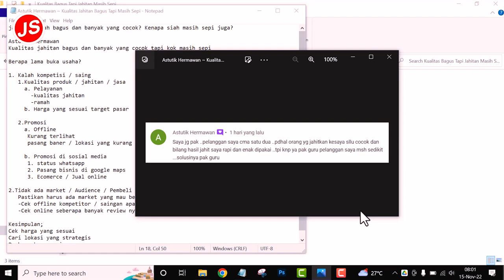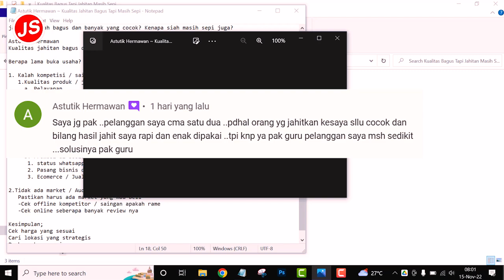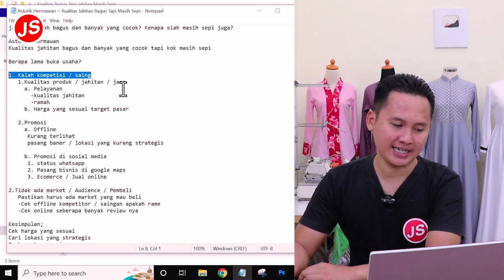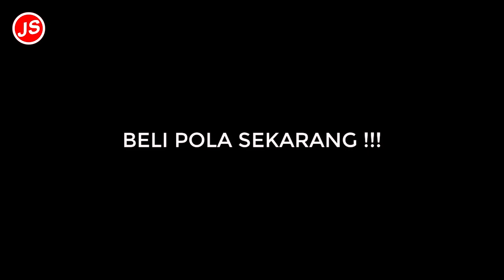Cara Promosi Usaha Jahitan Untuk Para Penjahit Pemula Yang Baru Membuka Usaha Jahitan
Pada video kali ini akan menjawab pertanyaan dari salah satu Teman kita.
Pertanyaannya mengenai beberapa pelanggan yang cocok dengan jahitannya namun orderan masih sepi.
Tonton videonya sampai akhir, agar tahu cara Promosi usaha untuk para penjahit pemula.